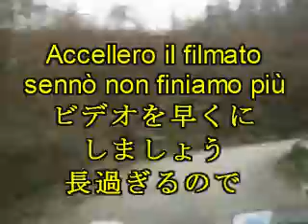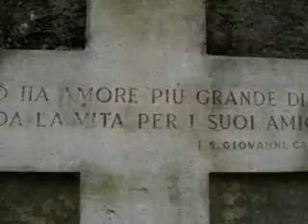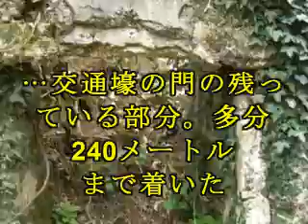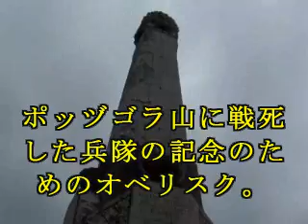SUL MONTE PODGORA 1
Prima parte di un giro in macchina sul monte Podgora, vicino a Gorizia, teatro di scontri sanguinosissimi durante la prima guerra mondiale.